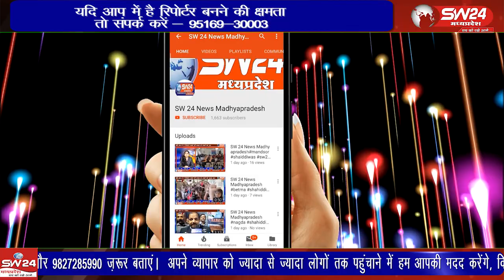अनुसूचित जाति जनजाति अधिकारी कर्मचारी संस्था कन्नौद ने टंट्या मामा का बलिदान दिवस मनाया ।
अनुसूचित जाति जनजाति अधिकारी कर्मचारी संस्था कन्नौद ने टंट्या मामा का बलिदान दिवस मनाया । कार्यक्रम की शुरुआत टंट्या मामा एवं बाबा साहब के चित्र पर माल्यार्पण कर किया गया ।
कन्नौद से कमल गर्ग राही की रिपोर्ट